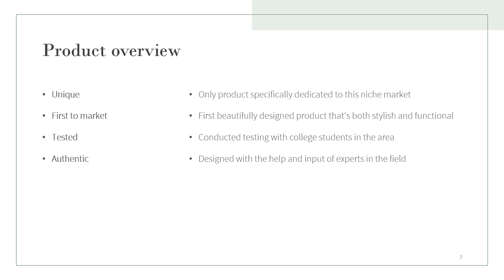Example of a Pitch Slide Deck 2